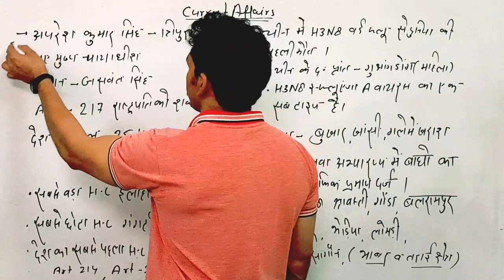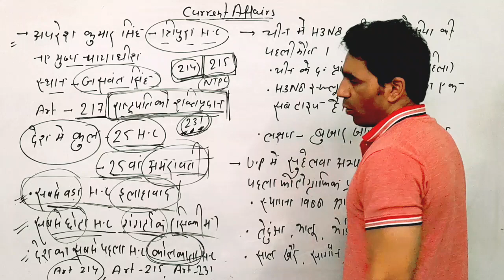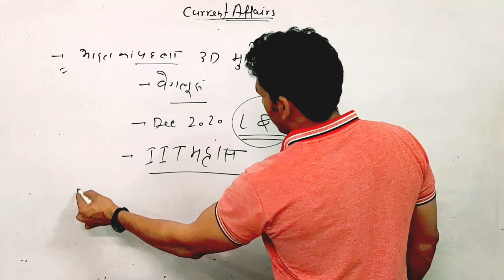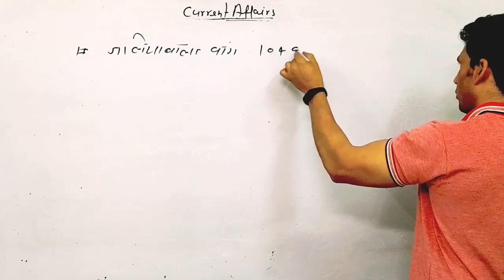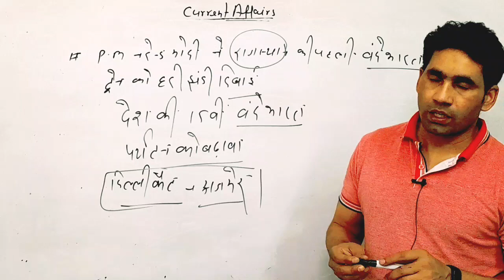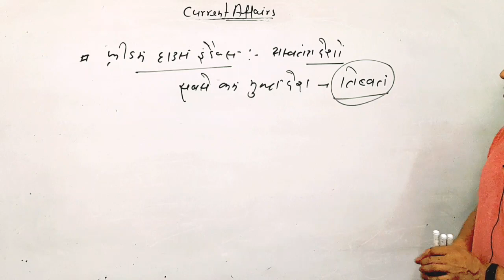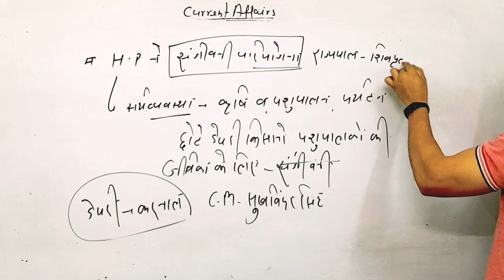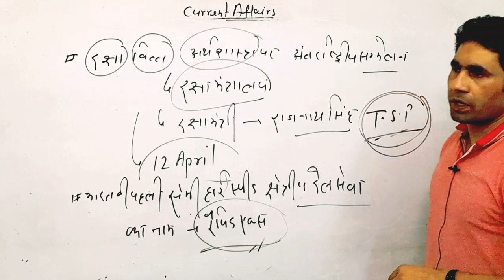14 APRIL 2023 CURRENT AFFAIRS ||(28) CURRENT AFFAIRS IMPORTANT QUESTIONS || STATIC GK || SADDAM SIR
14 APRIL 2023 CURRENT AFFAIRS ||(28) CURRENT AFFAIRS IMPORTANT QUESTIONS || STATIC GK || SADDAM SIR

current affairs daily , current affairs today, current affairs class MCQ, current affairs by saddam sir current affairs Important Questions, current affairs most Questions, current affairs today
14 April 2023 most Questions, current affairs gk, Static GK,

बहुत जुनून और मेहनत के साथ saddam_sir द्वारा प्रतिदिन सुबह 6:30 बजे daily_current_affairs की class ली जा रही है। आप हम से जुड़कर प्रत्येक Exam के लिए संपूर्ण तैयारी करें।
नोट:-
⏩️:- समसामयिक घटनाक्रम
⏩️:- खेल
⏩️:- पुरस्कार
⏩️:- आर्थिक